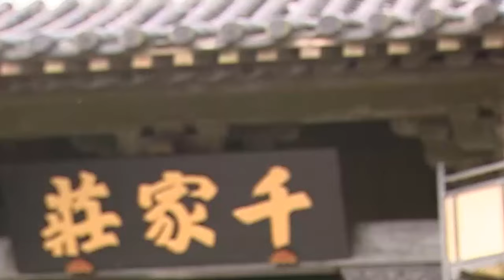【精彩武侠剧】又见李逍遥 11 | 梦想成为大侠的胡歌邂逅女娲后人 送她一路寻母的路上结识五湖四海的朋友 为天下太平而战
🌸主演：胡歌、刘亦菲
🌸类型：古装、历史、神话、爱情、武侠